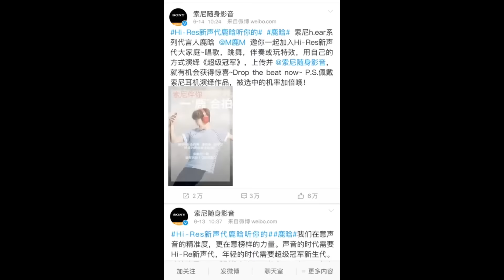160613 Luhan - Sony H.ear Campaign + KFC Popular Star Meal CF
Cr. Sony, KFC